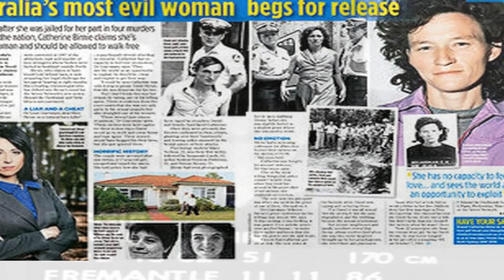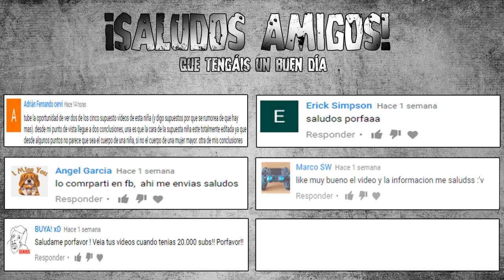Caso aterrador de Kate Moir | Murder Uncovered | David Birnie y Catherin Birnie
El relato de la mujer que escapó de una 'casa de la muerte'
También la llaman La casa de la muerte de Perth, esta historia a sido documentada en Murder Uncovered, y tanto los datos de Kate Moir, David Birnie y Catherin Birnie han sido corroborados.
Antes de llegar a Kate Moir ya tenían a 4 victimas en su contador.
David Birnie fue sentenciado a 4 cadenas perpetuas al igual que Catherin Birnie.
►MIS LISTAS DE REPRODUCCIÓN QUE TE VAN A INTERESAR
►PREGUNTAS FRECUENTES
▼¿Cual es el procedimiento que haces para tener estos vídeos?
1-Documentarme sobre el tema del que quiero hablar.
2-Escribir el guión con mis propias palabras de todo lo informado.
3-Empezar a narrar y posteriormente editar.
▼¿Que días sacas vídeos?
No tengo un día fijo, pero suelo sacar unos 5 vídeos a la semana.
▼¿En que año naciste?
Nací el 21/08/1991
▼¿Dónde encuentras tanta información?
▼¿Que música usas?
Los videos snuff de Leonard y Charles
Utilizo la música de la biblioteca de Youtube, y normalmente al final de la descripción dejo el nombre.
You know you’re gonna die': How a teen survived Australia's worst serial killer couple.
Are you going to rape me or kill me?
Murder Uncovered: How a young girl and rookie cop caught serial killers David and Catherine Birnie